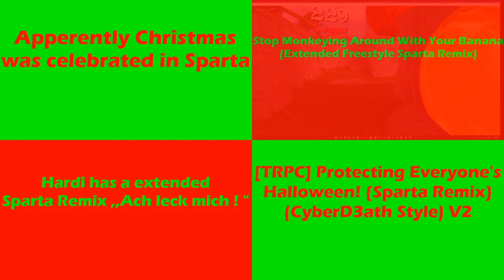(PLEASE DON’T BLOCK THIS) Sparta Remixes Side by Side 247 (Xmas Version)